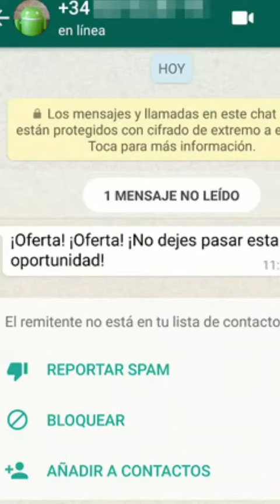¿Vender o comprar?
Una cruda realidad que a veces, nos supera.